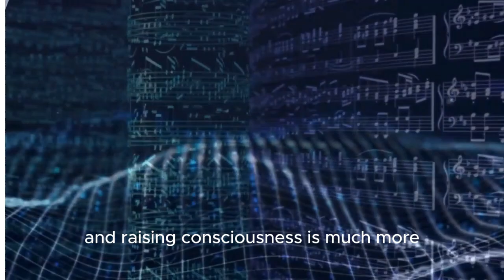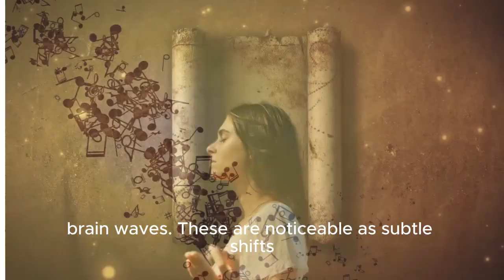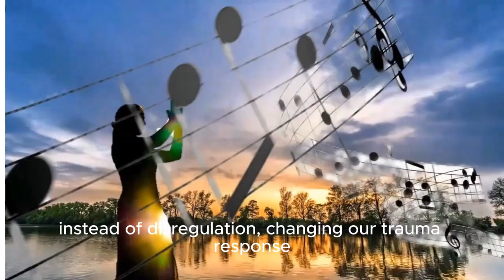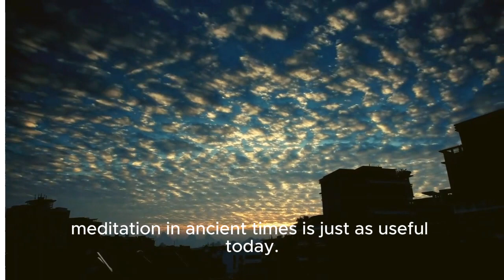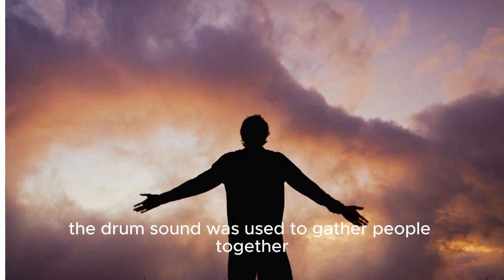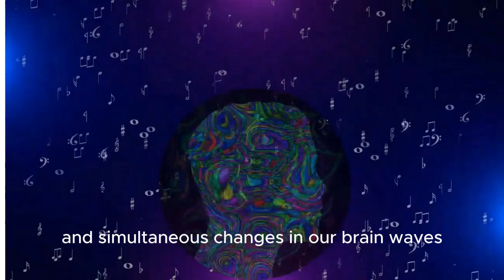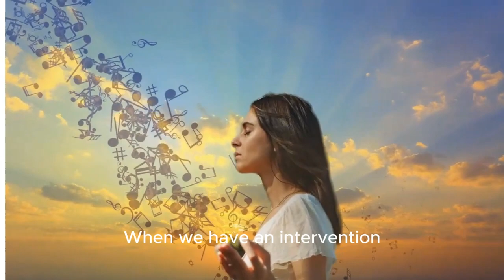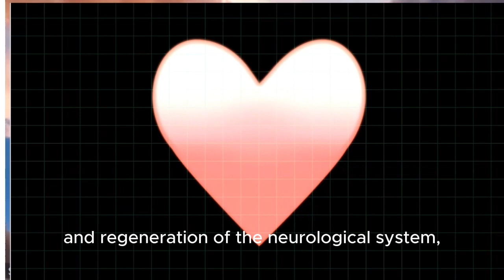Raising Consiosciousness Sound Healing Backed by Scientific Research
Raising our consciousness has different levels and each one has transformational effects upon our physical system responses, neurological system, immune system, mental and emotional responses, and biochemical system. The changes take us from diminishing  mental health issues increasing problem-solving and resilience, boosting our immune system, and releasing beneficial hormones as ancient practices knew, now backed by scientific research. Rhythms, tones, vibrations, sounds, and their patterns are key elements of consciousness raising.

• Spiritual Awakening and Transformative Experience Program also for people using psychedelics
• Mastering Challenging Times for medical appointments, anxiety, litigation and other upheaval